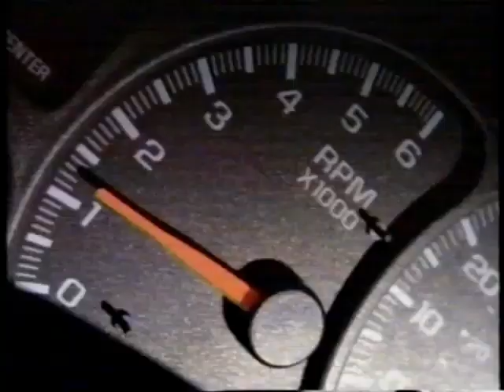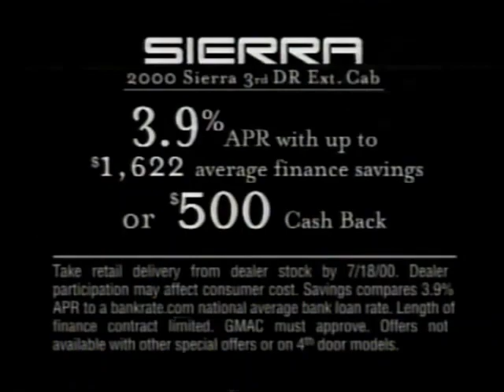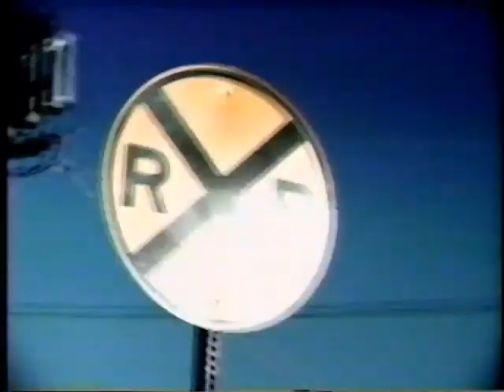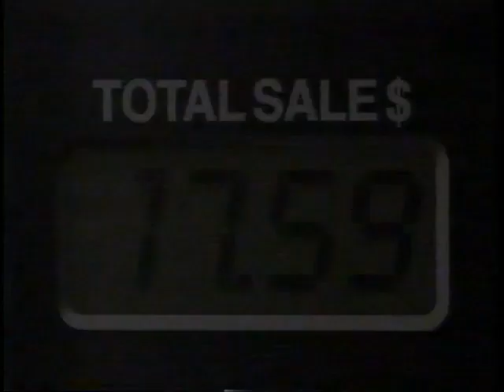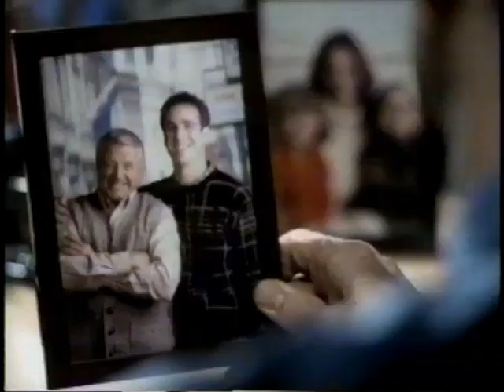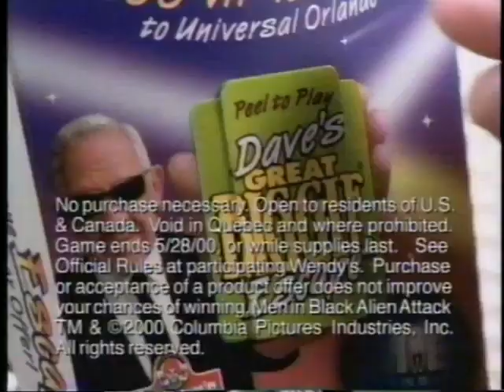(May 14, 2000) WGAL-TV 8 Lancaster/Harrisburg/York/Lebanon Commercials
Here are some commercials that aired during part of The Saturday Night Live 25th Anniversary Special and WGAL News 8 at 11:00pm :

1. Paxil
2. Victoria’s Secret
3. GMC Sierra
4. Suave Hair Products
5. Snap.com
6. Third Watch NBC promo
7. Will & Grace and Just Shoot Me! NBC promo
8. ER NBC promo
9. NBC’s The More You Know
10. News 8 at 11:00pm promo
11. Revlon Lip Color
12. Canon Cameras
13. Diet Dr. Pepper
14. Breath Remedy
15. Beverly Hills Ninja & Growing Up Brady NBC promos
16. Law & Order NBC promo
17. Saturday Night Live Collection promo
18. Part of End credits
19. Broadway Video/SNL Studios (2000)
20. Split-Screen Credits
21. WGAL-TV News 8 at 11:00pm Open (5/14/2000)
22. Coming Up Next…
23. Ford Focus
24. Circuit City
25. Gone in 60 Seconds TV trailer
26. Honda Civic
27. Dodge Intrepid
28. Re/Max
29. Thrifty Car Rental
30. Star Chevrolet/Oldsmobile
31. OC, Maryland
32. Dodge RAM
33. Hoover Bagless Vacuum
34. How’s Life? News 8 promo
35. Volvo S40
36. Honda Accord
37. Wendy’s Steakhouse Bacon Cheeseburger
38. (same as #24)
39. News 8 at 6pm’s Fresh Fish promo (Dennis Buterbaugh)
41. WGAL-TV News 8 at 11:00pm Close (5/14/2000)